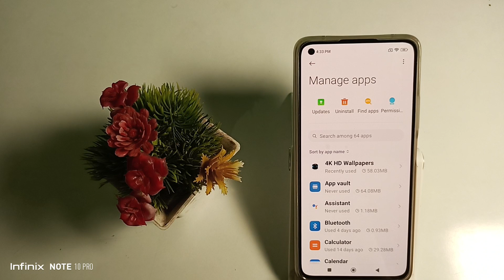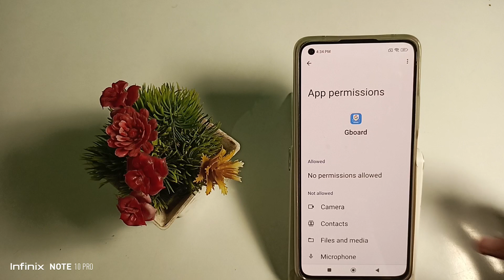how to fix keyboard problem , in redmi xiaomi 11 lite NE Mobile